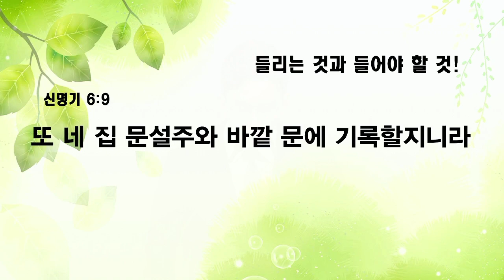[예원교회] 수요예배 - 들리는 것과 들어야 할 것! - 정성민목사 - 2022.08.24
신명기 6:4-9
들리는 것과 들어야 할 것!
정성민목사